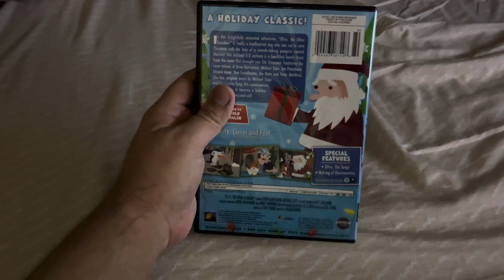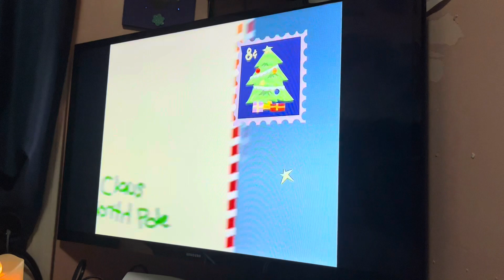Opening to Olive, The Other Reindeer 2011 DVD